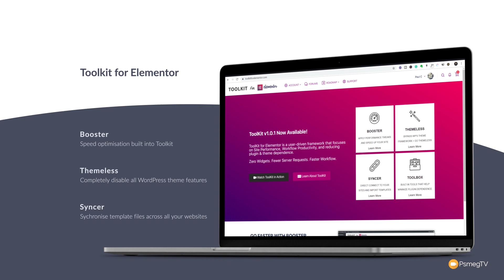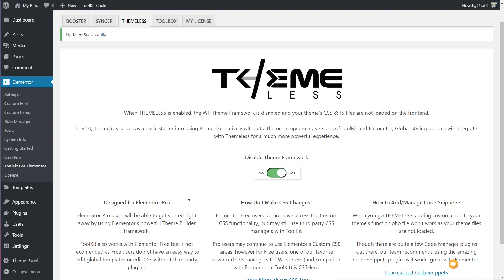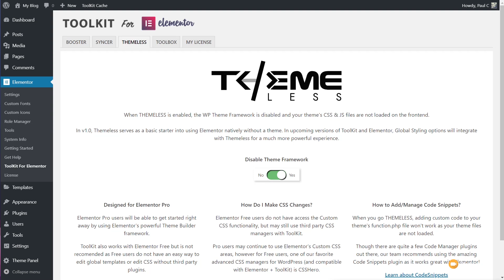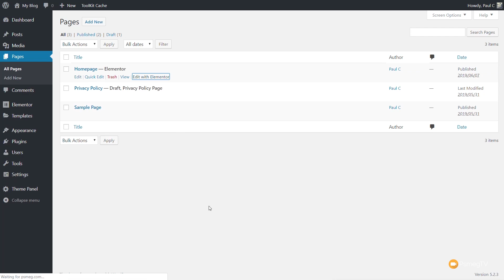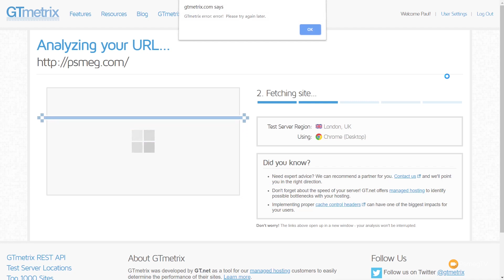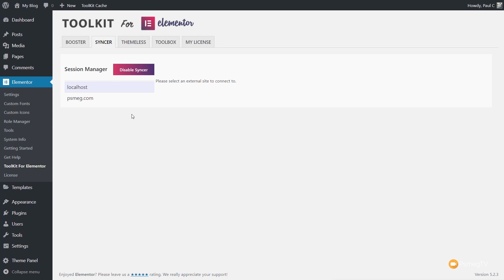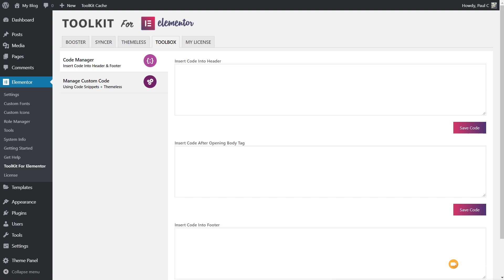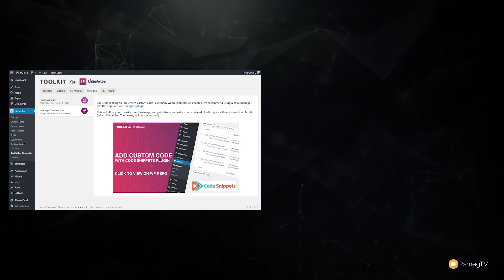How to Use Elementor Without A Theme | Optimisation | Shared Templates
How to use Elementor Without A Theme in 2019

Building fast WordPress websites just got easier with the combination of Elementor Pro and Toolkit for Elementor. Now you can completely disable any WordPress theme, share template files, optimise your website and server setup directly inside one single plugin.

Join me as I walk you through the process of disabling your WordPress theme and taking control with Elementor Pro's Theme Builder.